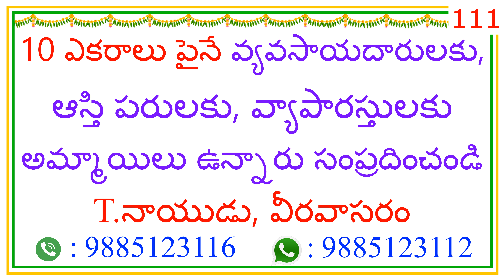10 ఎకరాలు పైనే వ్యాపారస్తులకు, అమ్మాయిలు ఉన్నారు సంప్రదించండి || 111